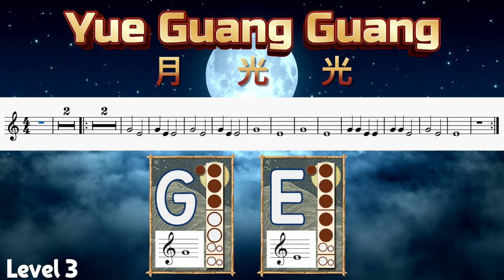Yue Guang Guang - Chinese Folk Song | Recorder Play Along G & E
Yue Guang Guang is a Chinese folk song from Guangxi Province in southern China, a province that borders Vietnam. It translates to "The Moonlight" in English.

For this version, it's been transposed into the key of e minor, which makes it easy to play along with on recorder using G and E. This is what I used with my 3rd grade students as they begin their recorder journey. I start with G and E, rather than B-A-G.

I first discovered this book from Karen Howards book "Voice Collectors". I Highly encourage looking into this book as it is an excellent collection of traditional and authentic folk songs from China.